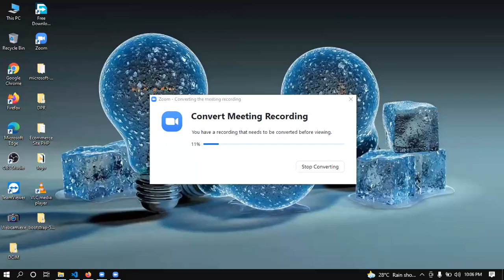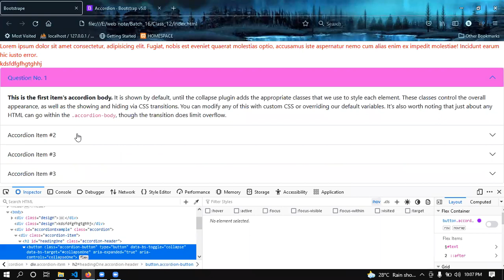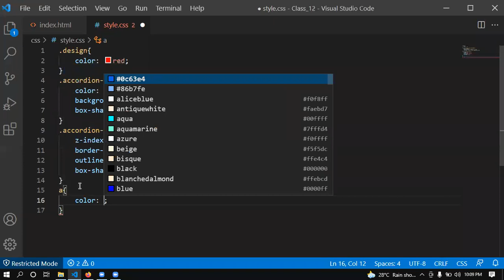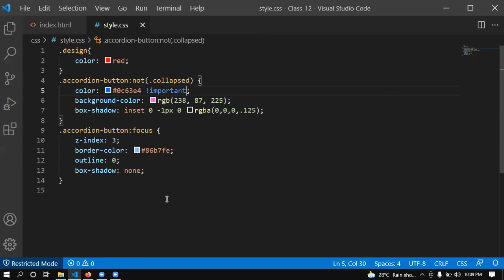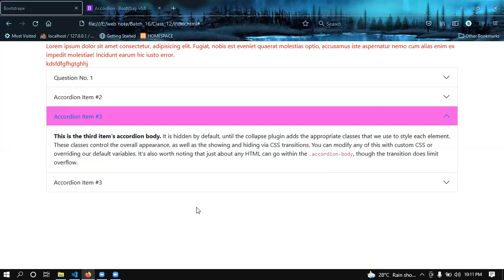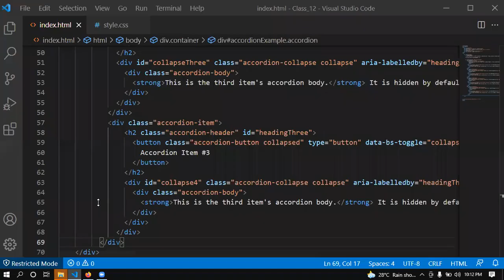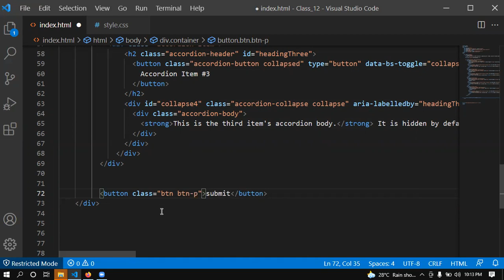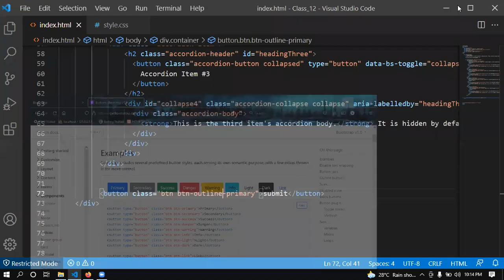html css bangla class-4 | Programming topic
Programming topic
Programming topic Programming
laravel 8 curd full course
what laravel can do,
laravel do zero,
instalação do laravel,
laravel do 0,
how does laravel work,
laravel controller does not exist,
laravel has many relationship,
has many through laravel,
hasone through laravel,
has many laravel,
laravel has one,
how laravel works,
how laravel framework works,
how laravel auth works,
how laravel passport work,
how laravel queue works,
how laravel hash password,
how laravel jobs work,
how laravel mix works,
why laravel jetstream,
why use laravel,
why learn larav
laravel tutorial,
laravel 8,
laravel 8 tutorial,
laravel api,
laravel project,
laravel daily,
laravel livewire,
laravel crash course,
laravel advanced,
laravel authentication,
laravel api tutorial,
laravel advanced tutorial,
laravel and vue,
laravel admin panel,
laravel admin,
laravel blade,
laravel blog,
laravel breeze,
laravel bangla tutorial,
laravel beginner,
laravel blade components,
laravel blog project,
laravel broadcast,
laravel course,
laravel cashier,
laravel chat,
laravel cms,
laravel cache,
laravel controller,
laravel collection,
laravel c'est quoi,
laravel datatables,
laravel dusk,
laravel developer,
laravel deployment,
laravel dashboard,
laravel debugbar,
laravel darslari,
laravel ecommerce,
laravel eloquent,
laravel email,
laravel events,
laravel elzero,
laravel echo,
laravel flutter e commerce,
vue js e
vue e
laravel framework,
laravel for beginners,
laravel full project,
laravel fortify,
laravel full project tutorial,
laravel facades,
laravel graphql,
laravel gates,
laravel gates and policies tutorial,
laravel github,
laravel getting started,
laravel guards,
laravel github actions,
laravel google maps,
laravel homestead,
laravel horizon,
laravel hindi,
laravel homestead windows 10,
laravel helpers,
laravel http client,
laravel how to install,
laravel http requests,
laravel kya hai,
laravel installation,
laravel interview questions,
laravel installation in windows 10,
laravel inertia,
laravel introduction,
laravel inertia js,
laravel in amharic,
laravel in hindi,
laravel jetstream,
laravel jetstream inertia,
laravel jetstream tutorial,
laravel jetstream livewire,
laravel jwt authentication tutorial,
laravel jobs and queues,
laravel khmer,
laravel ki,
laravel kurs,
laravel kafka,
laravel kurdish,
laravel kafka tutorial,
laravel kong ruksiam,
laravel khoa pham,
laravel login and registration,
laravel livewire tutorial,
laravel login,
laravel localization,
laravel lumen,
laravel livewire crud,
laravel language switcher,
laravel mix,
laravel middleware,
laravel myanmar,
laravel microservices,
laravel multi auth,
laravel migration,
laravel many to many,
laravel mail,
laravel nova,
laravel notification,
laravel news,
laravel notification real time,
laravel net ninja,
laravel nextjs,
laravel nuxt,
laravel news portal project,
laravel n+1,
laravel n+1 problem,
laravel octane,
laravel overview,
laravel observer,
laravel on windows,
laravel orm,
laravel one to many,
laravel or django,
laravel oauth2 api tutorial,
como baixar o
como usar o
symfony o
como funciona o
angular o
laravel php,
laravel o codeigniter,
laravel o django,
laravel passport,
laravel php,
laravel project tutorial,
laravel pos,
laravel passport api authentication,
laravel pagination,
laravel package development,
laravel queue,
laravel queue jobs,
laravel qr code generator,
laravel quasar,
laravel queue redis,
laravel queue database,
laravel query parameter,
laravel quiz and exam system,
laravel react,
laravel rest api,
laravel repository,
laravel relationships,
laravel roles and permissions,
laravel redis,
laravel routing,
laravel relationship eloquent,
laravel sanctum,
laravel service container,
laravel stripe,
laravel spatie,
laravel service providers,
laravel spark,
laravel search,